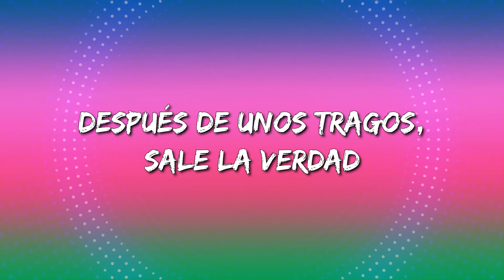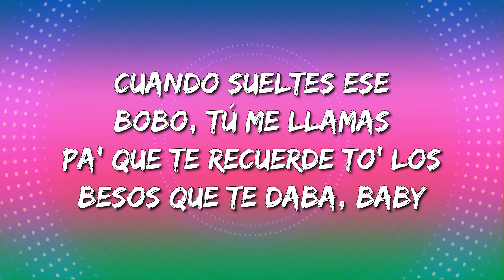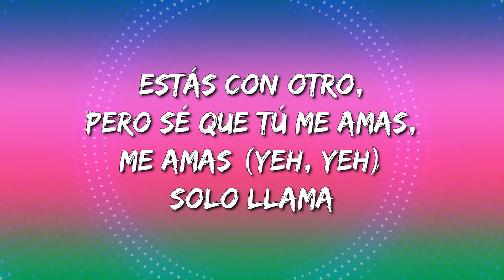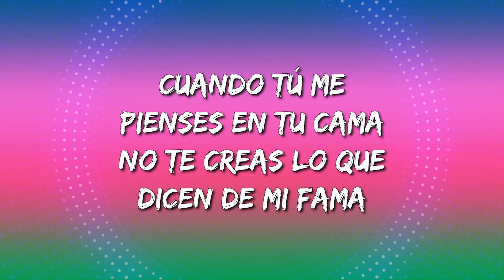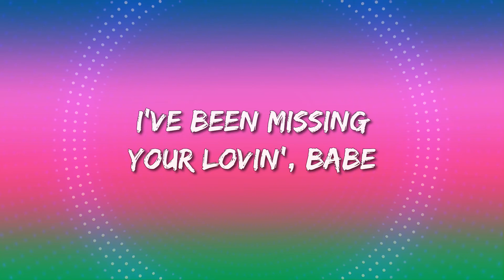Sebastián Yatra - Por Perro ft Luis Figueroa, Lary Over (Letra\Lyrics)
Por Perro Letra:

Si pudieras ver cómo estoy
Hecho mierda sin ti
Escondiendo el dolor (Escondiendo el dolor)
Me deprime cada canción
Esas que hablan de amor
Como el que yo te di
De lunes a jueves sé disimular
Pero llega el weekend y me pongo mal
Trato de ignorarlo y me voy a rumbear
Con un par de amigas para impresionar
Pero cada vez que siento el celular
Pienso que eres tú que vuelves a llamar
Y me pega duro tanta soledad
Después de unos tragos sale la verdad
Estoy borracho, otra vez
Intentando entender
Como es que tú puedes olvidarme
Mientras yo quisiera devorarte
Estoy tomando, otra vez
Después que lo dejé
Y esta noche en vez de olvidarte
Yo sigo extrañándote
No sé por qué
Yo por perro me lo busqué
Y por eso tú estás con él
Llevo 5 copas de Möet, pensando en usted
Te prometo, ya pagué lo que fallé
Cuando sueltes ese bobo tú me llamas
Pa' que te recuerde to' los besos que te daba, baby
Dime dónde estás, no te consigo
Ando borracho, loco y quiero volver contigo
Hoy no somos nada, ni amigos, ni enemigos
Pero cuando tomo pienso en darte castigo, yeah yeah
Solo llama
Cuando tú me pienses en tu cama
No te creas lo que dicen de mi fama
'Tás con otro, pero sé que tú me amas, me amas, yeah yeah
Solo llama
'Tás con otro, pero sé que tú me amas
Y me pega duro está soledad
Intentando entender
Cómo es que tú puedes olvidarme
Yo sigo extrañándote
I've been missing your love, babe
Being inside you babe